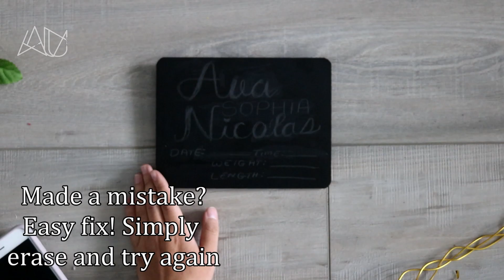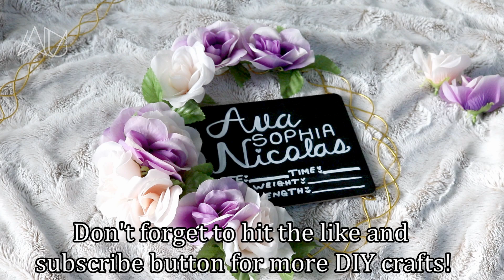DOLLAR TREE Chalkboard Sign with Braided Wire and Flowers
Try this beautiful and affordable chalkboard sign designed with braided wire and flowers made with Dollar Tree items for $8! This sign can used for any occasion from weddings to baby birth announcements. It's an eye catching display that can be used over and over again!